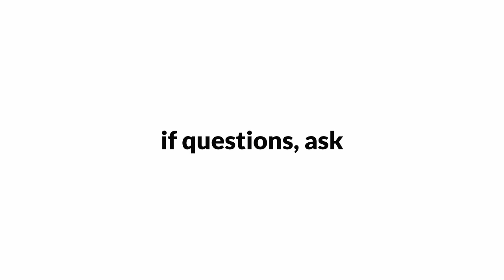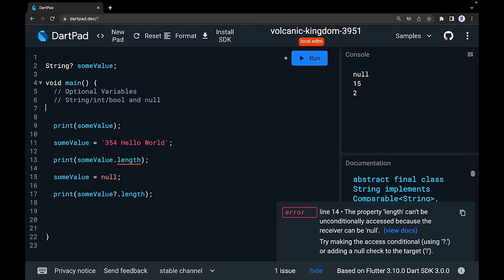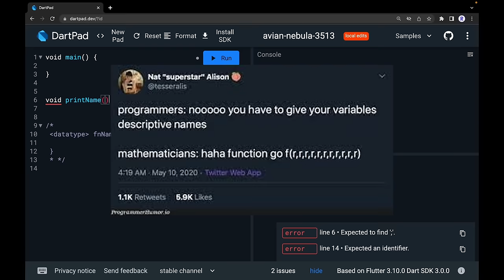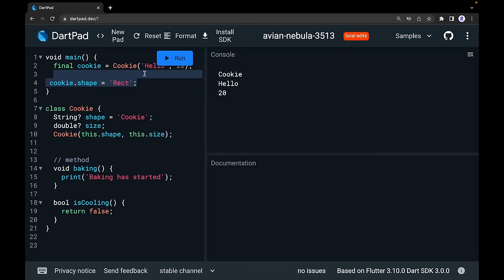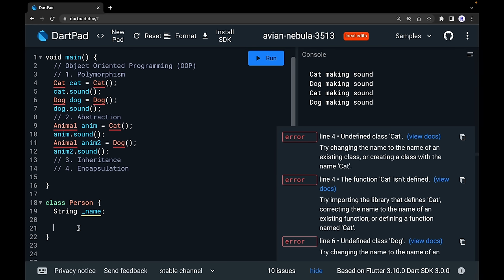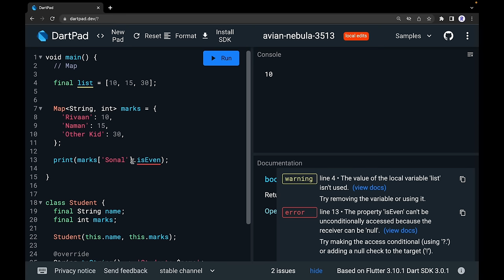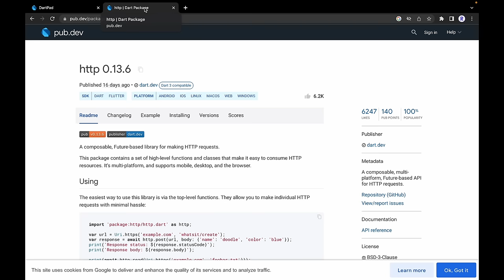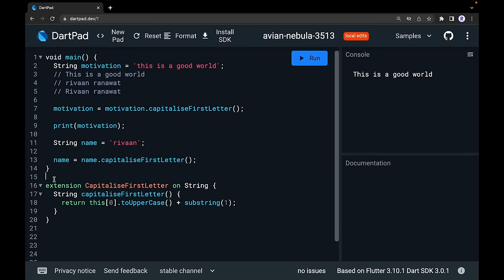Dart Programming Tutorial For Absolute Beginners | Master Dart In 8 Hours | Flutter Tutorial Pt 1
In this 8 hour course, we are going to dive into the Dart programming language. This course is designed such that beginners, programmers with coding experience in some other language and non programmers are able to follow along. Flutter uses Dart and allows one to build apps for iOS, Android, Web and Desktop with a single codebase. Thus, it's important to master Dart before jumping into Flutter. As a result, this video is Part 1 of the Flutter & Dart Beginners Course For Everyone! Dart 3 is also covered in this tutorial and is fully updated as of 2023!
Check the timestamps below to see the content covered in this tutorial.

Resources:
Practice Loops (Only refer to questions on the website. In case of questions, ask them in the comments)

Timestamps:
(00:00:00) Introduction
(00:01:16) What is Dart?
(00:02:52) Dart SDK
(00:05:57) Print Statement
(00:08:59) Operators
(00:13:39) Comments
(00:16:31) Variables
(00:48:08) var, const and final Variables
(00:54:10) final vs const variables
(00:58:25) Optional Variables/ Nullable Variables
(01:10:35) If Condition
(01:28:42) Ternary Operators
(01:31:02) Switch Statement
(01:36:52) Exercise 1
(01:45:06) For Loop
(01:58:30) While Loop
(02:01:39) Do While Loop
(02:05:12) continue keyword
(02:08:11) Exercise 2
(02:08:30) break keyword
(02:09:49) Functions
(02:18:49) Returning 2 Values from a Function (Records)
(02:21:56) Patterns
(02:23:45) Returning Nullable Variables/Values
(02:25:48) Function Positional Arguments & Global Variables
(02:33:43) Function Named Arguments
(02:40:40) Named Records
(02:43:03) Returning Functions from Functions
(02:44:59) Arrow Function
(02:45:48) Anonymous Functions
(02:45:53) Classes
(03:06:02) Constructor
(03:10:53) this keyword
(03:11:38) Positional Constructor Arguments
(03:17:43) Immutable Classes
(03:20:19) Named Constructor Arguments
(03:21:18) Classes Terminology
(03:22:29) Private Variables
(03:26:46) Getters
(03:30:30) Setters
(03:32:26) Static Variables
(03:37:26) Static Functions
(03:38:09) When to use static keyword?
(03:40:10) Inheritance
(03:58:58) implements keyword
(04:09:13) Abstract Classes
(04:14:03) Object Oriented Programming (OOP) in Dart
(04:16:09) Polymorphism
(04:19:52) Abstraction
(04:22:12) Encapsulation
(04:24:11) OOP Brief
(04:25:14) Mixins
(04:32:40) Class Modifiers
(04:39:48) Lists
(05:22:04) Sets
(05:24:39) Maps
(05:49:32) Enums
(05:57:22) Enhanced Enums
(06:02:03) Exception Handling
(06:10:45) Futures (Promises)
(06:55:08) Streams
(07:18:46) Bonus: Creating Records
(07:22:57) Bonus: Patterns & Pattern Matching
(07:35:11) Extensions
(07:41:25) Conclusion